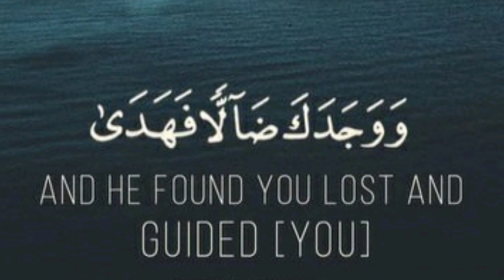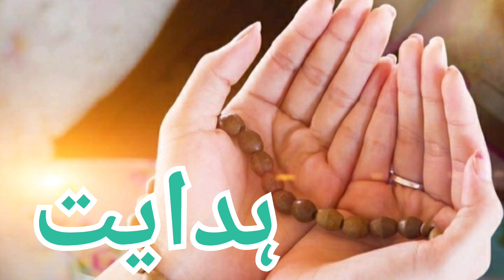Sana Khan Amazing Bayan ! Allah Se Kyaa Mange ? अल्लाह से मांगने का सही तरीक़ा !